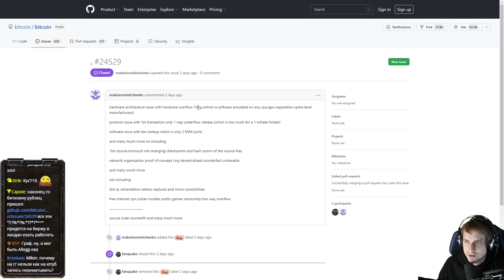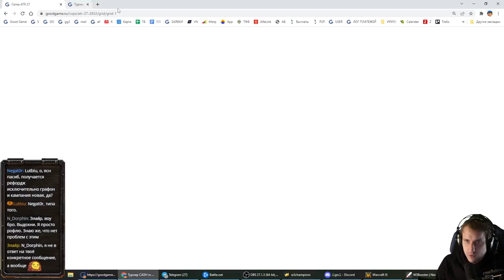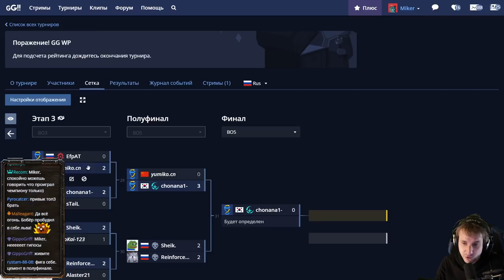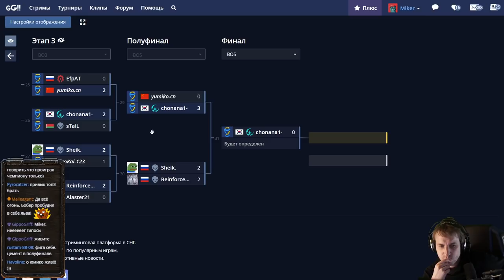WarCraft 3 ATR 27 с Майкером